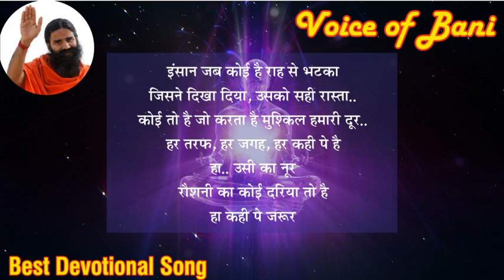Har Taraf Har Jagah ▶ Hindi Song ▶ Voice of Bani ▶ Live Performance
Har Taraf Har Jagah is one of the heart-touching devotional Hindi songs (Bhajan). Listen while practicing yoga, pranayam, or meditation and think about the Ishwar the almighty God, and your anxiety, stress, and pain will reduce by your own will.
Credit:
1. Param Pujya Swami Ramdev Ji Maharaj – for providing a platform
2. Bani Mondal – as Singer
3. Kapil Ji – in Flute
4. Ashish – in Tabla
5. Team Aastha – in recording
6. All the devotional song-loving persons who personally requested me to share the song.
7. Recorded at : Patanjali Yog Peeth
Lyrics in Hindi:
हर तरफ, हर जगह, हर कही पे है,
हा.. उसी का नूर...
रौशनी का कोई दरिया तो है,
हा कही पे ज़रूर..

ये आसमान, ये ज़मी, चांद और सूरज
है बनाने वाला कोई एक भी कुदरत..
कोई तो है जिसके आगे है आदमी मजबूर..

इंसान जब कोई है राह से भटका
जिसने दिखा दिया, उसको सही रास्ता..
कोई तो है जो करता है मुश्किल हमारी दूर..